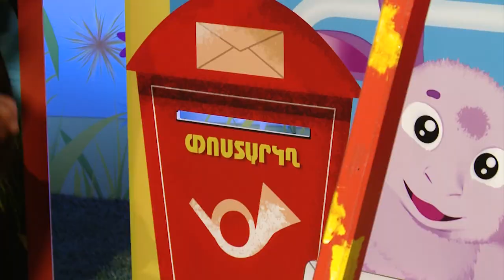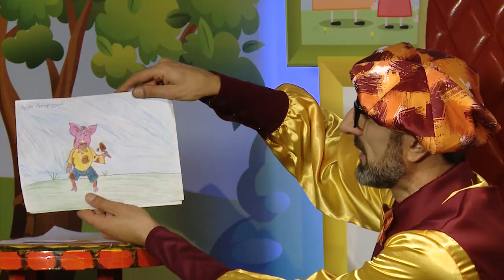Multiknik N212❤️Կախարդական Փոստարկղ❤️